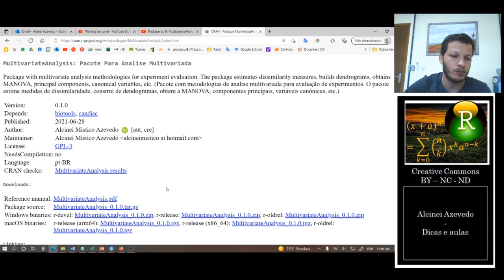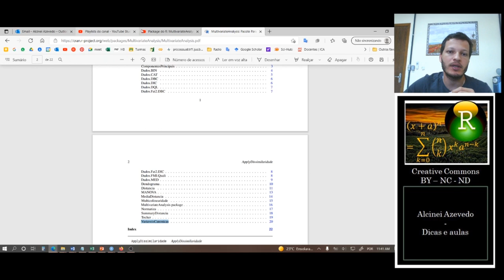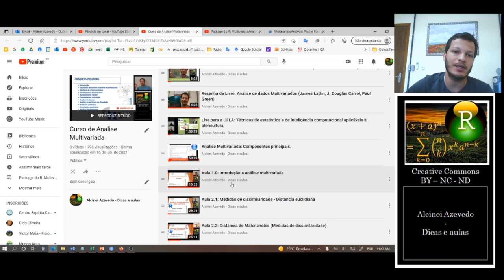Pacote do R - MultivariateAnalysis: Apresentação